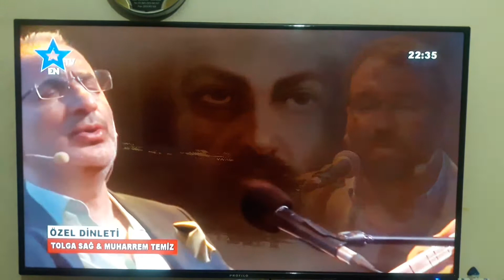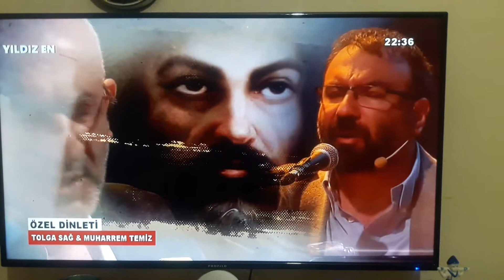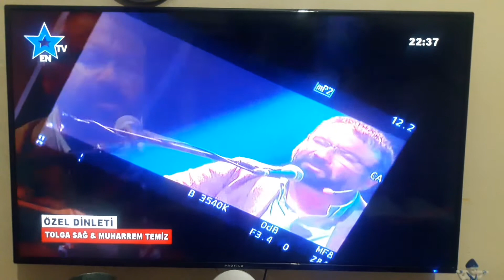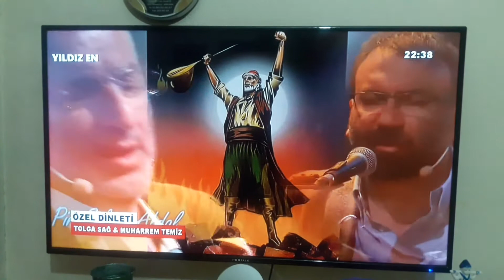Ateş-i Aşkına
Ateş-i Aşkına & Dedem Ali'yi Gördüm (Semah)

Kaynak:
Seyyid Nesîmi/Pir Sultan Abdal/Kul Himmet